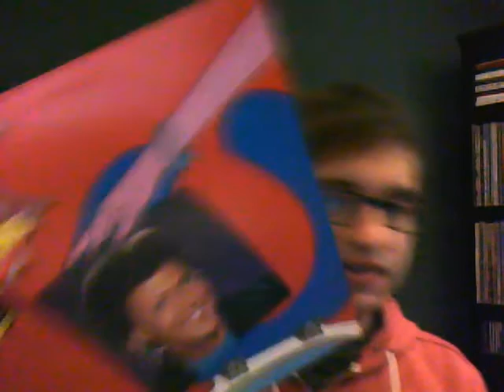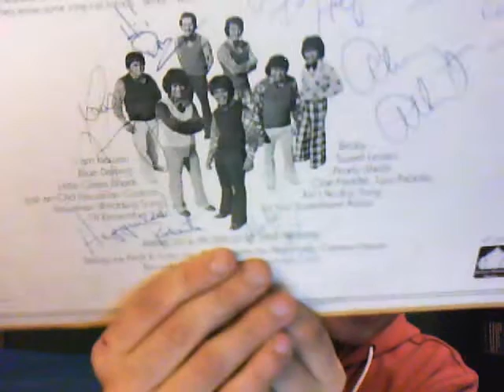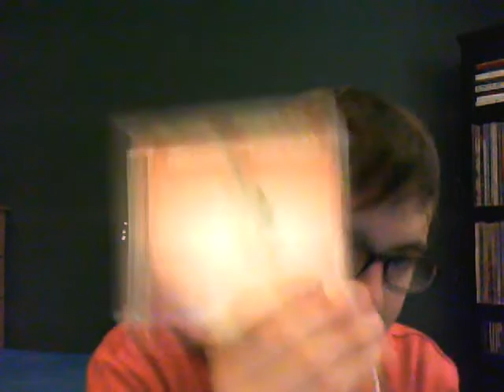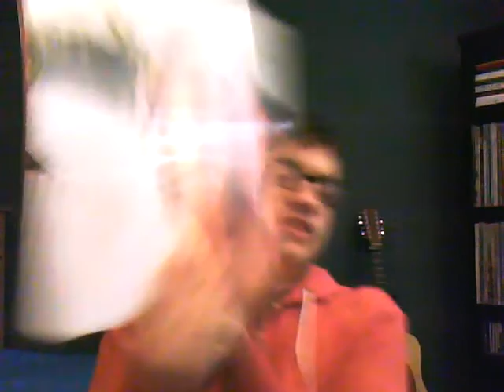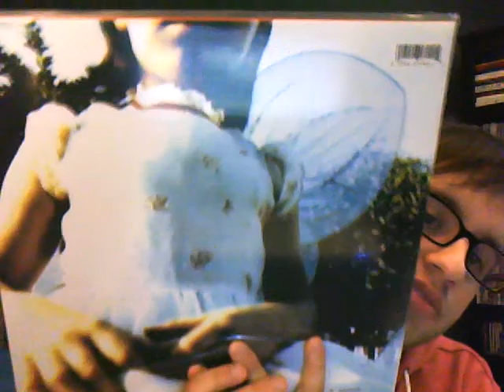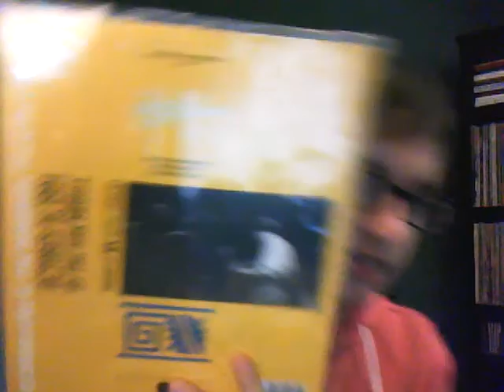RE: glowing00cabbage and McSoappy